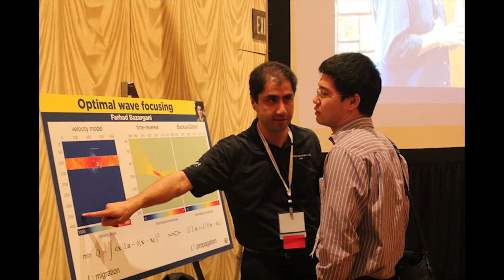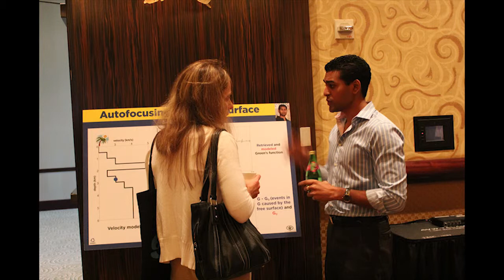CWP at 2013 SEG Annual Meeting in Houston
Scenes from CWP's Semi-Annual Meeting held during the 2013 SEG annual meeting in Houston. CWP and students can be seen presenting their geophysics research on mini-posters to meeting attendees.